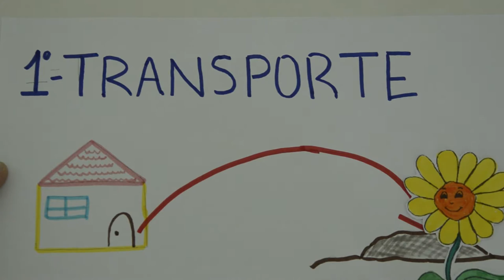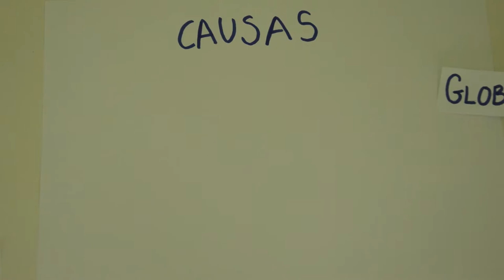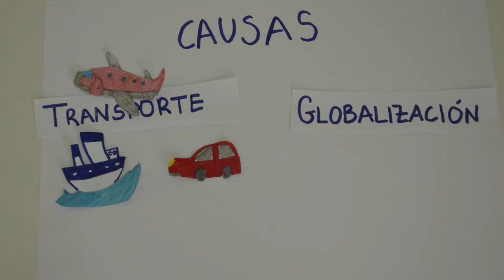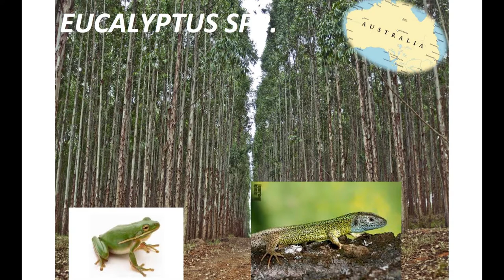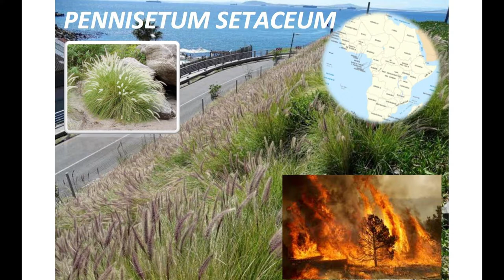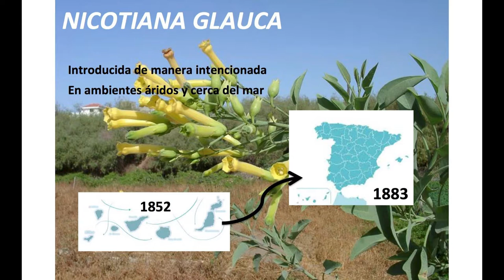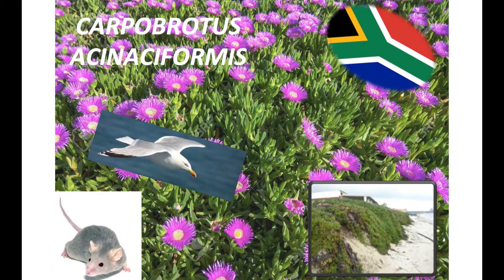Invasiones Biológicas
Vídeo explicativo sobre la invasiones biológicas en plantas. Vídeo realizado por alumnos de la asignatura Botánica 2, Facultad de Biología, Universidad de Sevilla